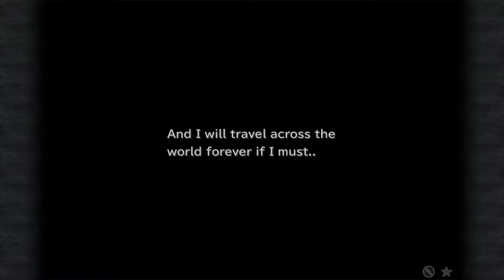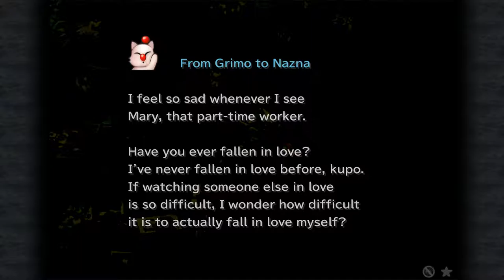Final Fantasy IX [9] Burme-Flea-a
Because of all the rats, you see.